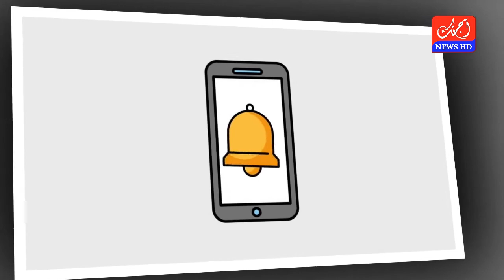ICBM missiles involved in Pakistan's defense || AjTak Pakistan